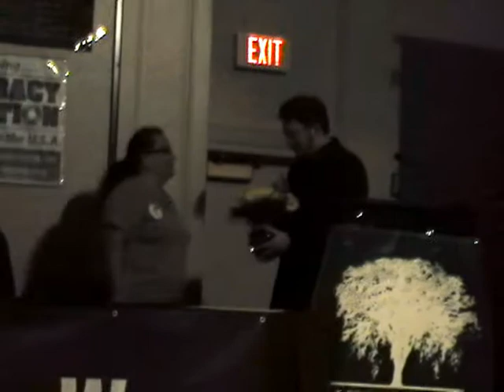Convention Opening Ceremony-Ben Manski and Mayor Paul Soglin-Part 2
Ben Manski and Madison Mayor Paul Soglin speak about the political environment, the Convention and more.  Ends with Ben Manski introducing Keynote speaker Tom Hayden (on Part 3).